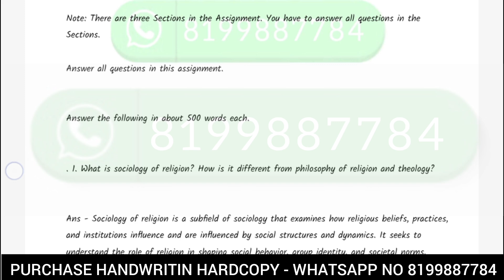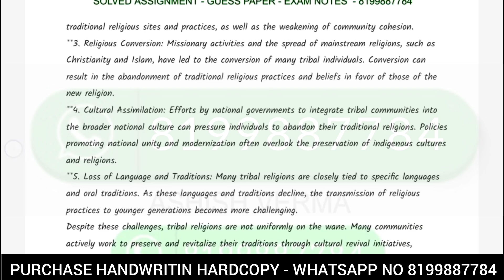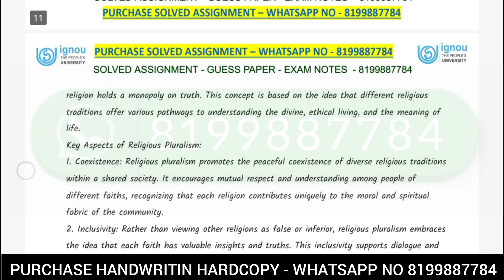BSOE 145 SOLVED ASSIGNMENT 2024-25 IN ENGLISH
ASHISH VERMA

ASHISH VERMA

👉 ALL CERTIFICATE

👉 IGNOU

BSOE 145 SOLVED ASSIGNMENTS 2024-25
BSOE 145  assignment question paper,
BSOE 144 assignment 2024
BSOE 145 solved assignment 2025
BSOE 145 solved assignment june 2024
BSOE 145 Assignment 2025
BSOE 145 SOLVER ASSIGNMENT
BSOE 145 assignment book,
BSOE 145 solved assignment in Hindi
BSOE 145 solved assignment,
BSOE 145 assignment worksheet answers

Dispute clause